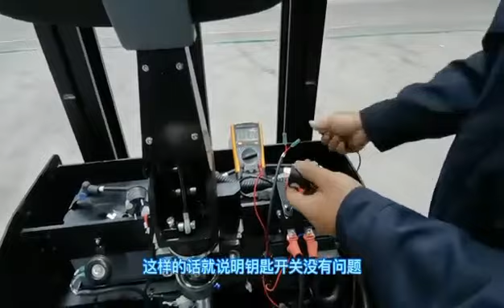How to solve the problem of CDD15HE out of power